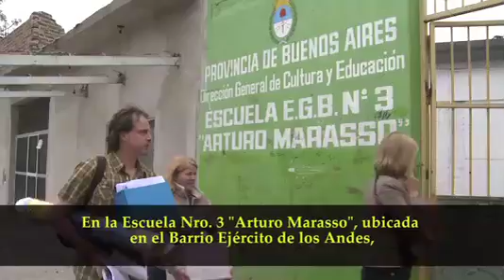Scott Stoll en Argentina Parte 3 - Esc Prov de Bs As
El autor visitó en Buenos Aires la Escuela Pública para Niños Sordos Osvaldo Magnasco, que estará iniciando su muestra de arte infantil anual llamada  "Mañolo". Además de otras escuelas públicas en Chaco y Corrientes, la Embajada también llevó al autor a visitar el "Club de Jóvenes de la Matanza", organización perteneciente al Gobierno de la Ciudad, varias ONG como la Fundación COR